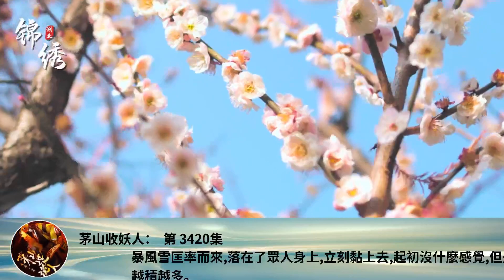茅山收妖人： 第 3420集